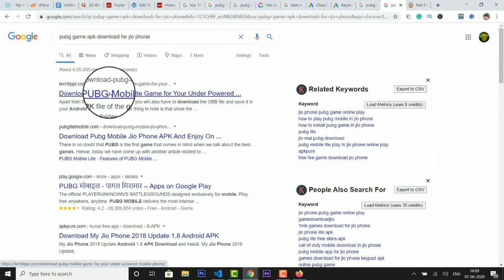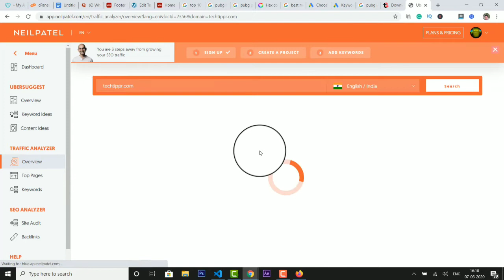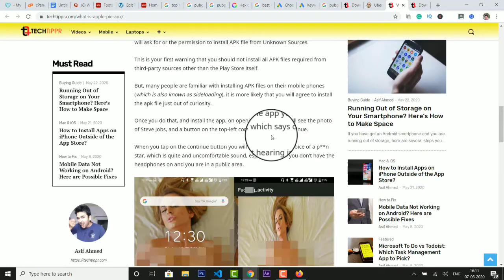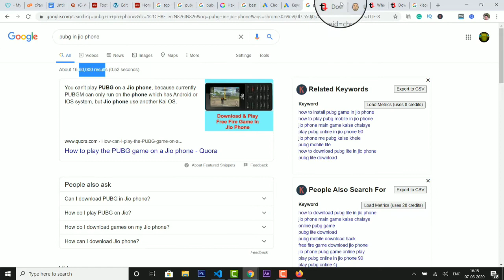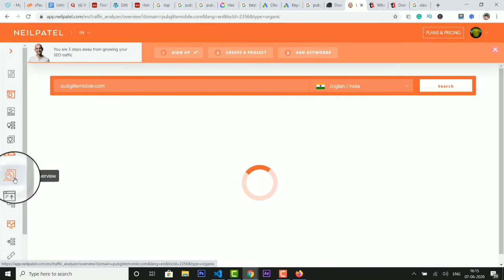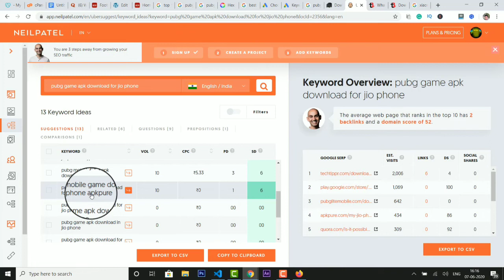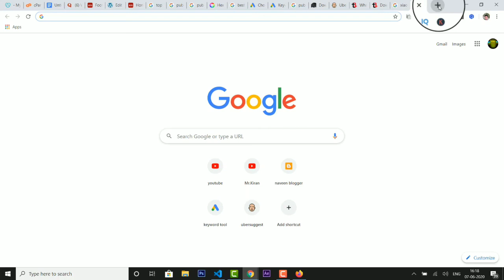SEO In Telugu Part #02 | Competitor Analysis Using Free Tools | SEO Tutorials in Telugu